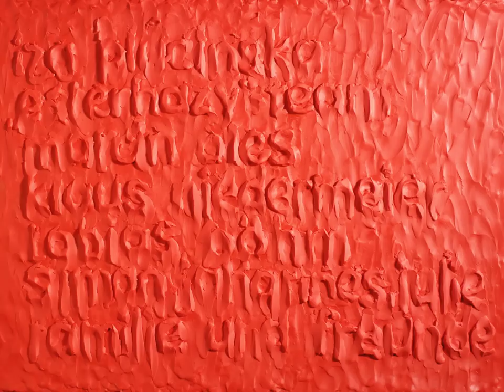Zeitwellen / Short Film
Animation by Evgenia Gostrer

Made at the animation class at the University of Arts and Design Kassel (Germany).